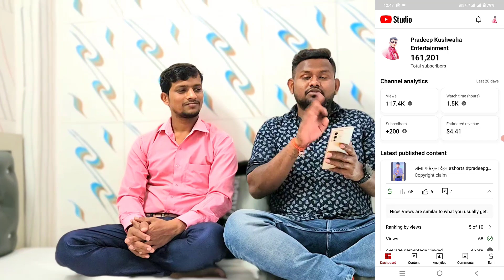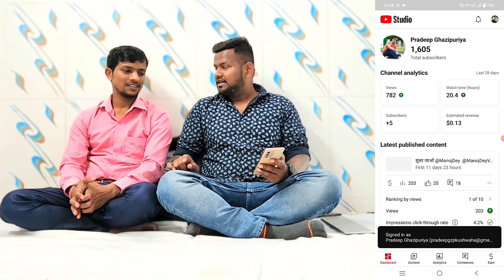YouTube First Payment 70,000 हजार रुपया से भी ज्यादा🤑 सिर्फ एक गलती के कारण सब बर्बाद हो गया❌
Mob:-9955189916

how many views on youtube till you get paid,
youtube payment account,

🌍मुुझसे बात करना है तो Visit

1.My Laptop

2.My Tripod

3.My VR Box

4.My Guitars

5.My Air Conditioner

6.My Mobile

7.My Mobile

8.My Mobile

9.My Home Theater

10.My Watch

11.My Bag

12.My Chair

12.My Camera

13.My Mike

15.My Headphone

16.My Earphone

17.My Charger

18.My Pen Drive

19.My Fan

20.My Power Bank